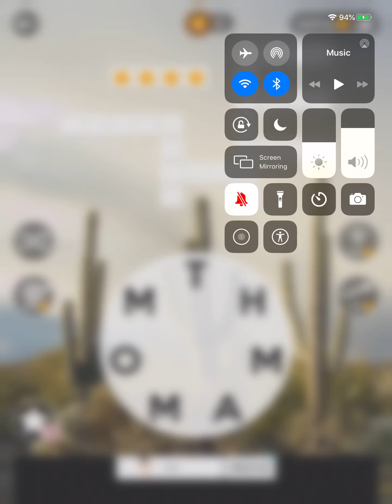Wordscapes Level 8095 Answers